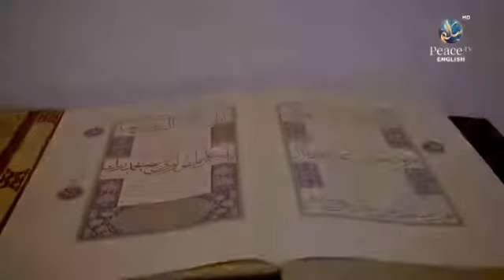What is the secret behind the spread of Islam in Japan ?! Zakir naik